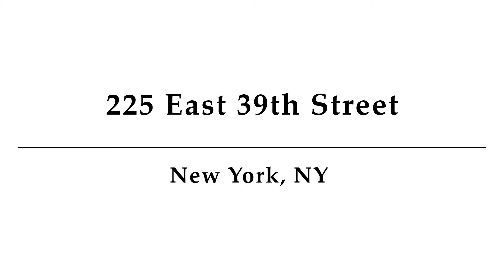225 East 39th Street, Unit 29A, New York, NY